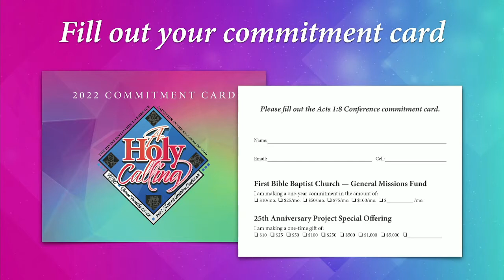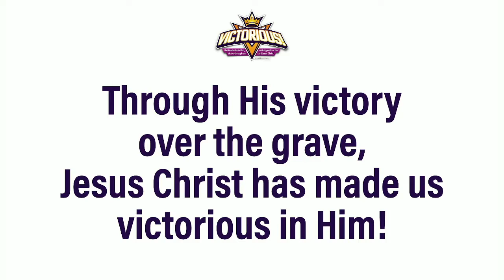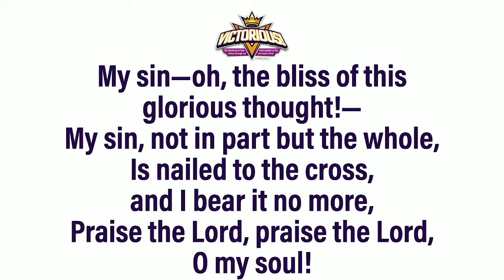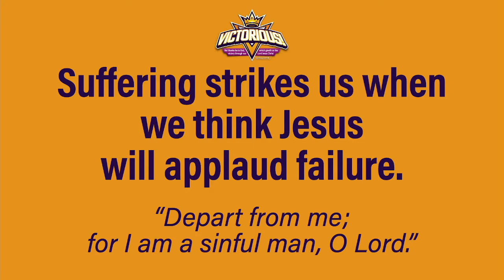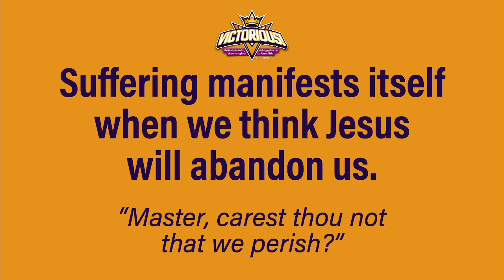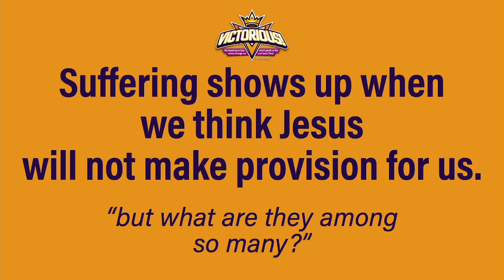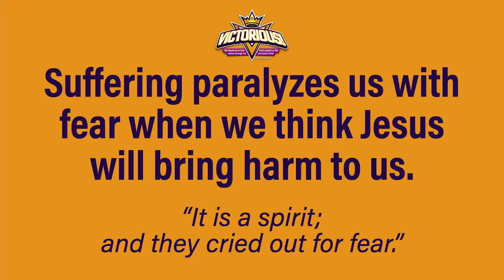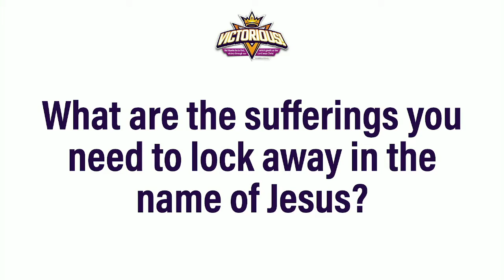Victorious #3 - Suffering of This Present Time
Victorious #3